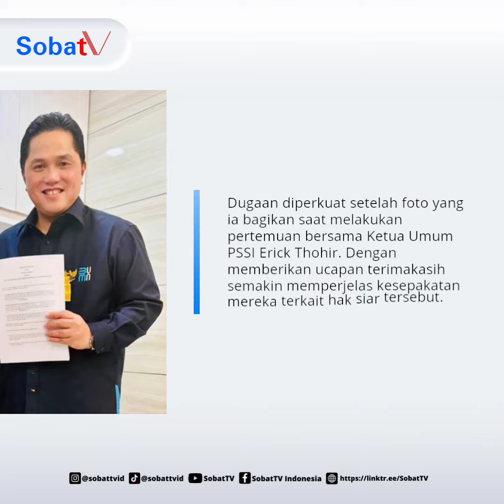IFM: Indonesia VS Argentina bakal disiarkan RCTI? | SobatTV Info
IFM: Indonesia VS Argentina bakal disiarkan di RCTI?